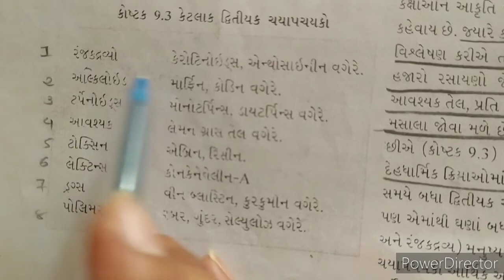Primary and secondary metabolites| BIOLOGY |STD -11|CHAP - 9| LECTURE - 5|Gujarati |jalpa ma'am